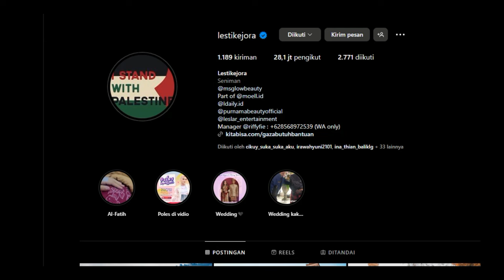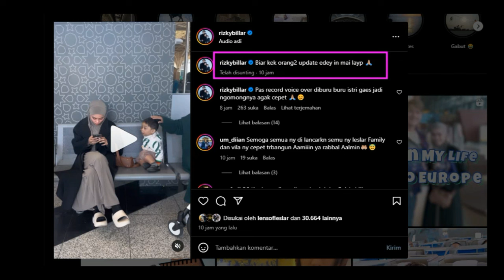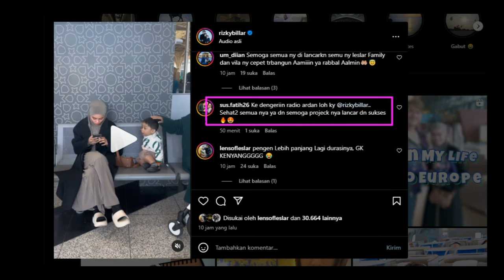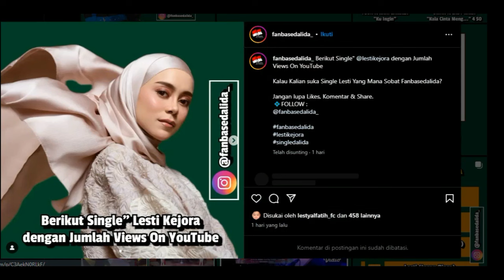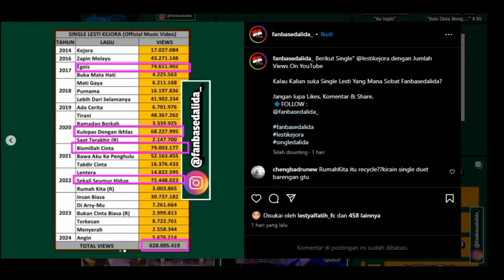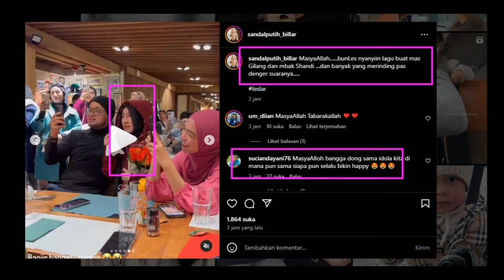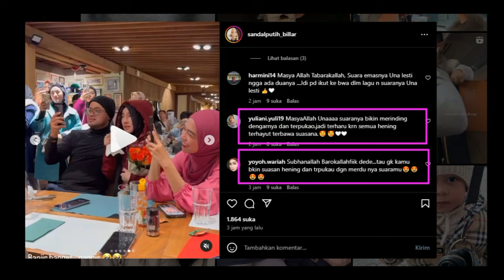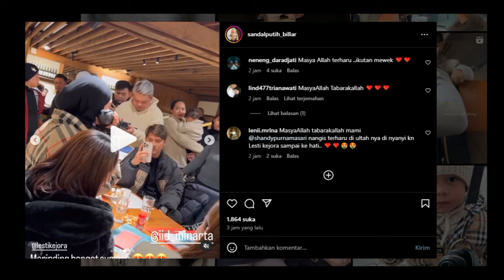Gara Gara Ini Mendadak HappyAsmara Menangis Sambil Peluk Lesti.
Gara Gara Ini Mendadak Happy
Asmara Menangis Sambil Peluk Lesti.